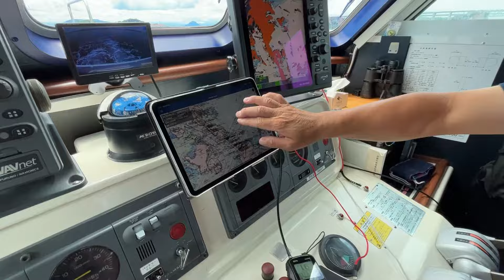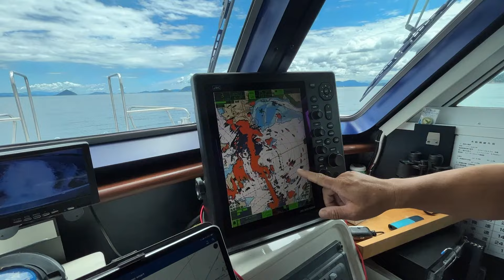【じょんラジ夏休み・SETOぴりかでプライベートBBQ！ 後半】 2023年8月25日後半OA “じょんならんch♥”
毎月最終金曜日は「じょんならんチャレンジ」の日！はたごん＆まりか が、You Tuberの蒲生敏基さんとあらゆることにチャレンジしますよ。

今回はじょんならんチャレンジの「夏休み企画」ということで、蒲生さんが観光遊覧船「SETOぴりか」をチャーターしてプライベートなクルージングを楽しんじゃいました。

穏やかな瀬戸内海で、誰も見ていない島影で船上BBQなんて、最高じゃない？

SKE48「チームE」香川県坂出市出身の“はたごん”こと髙畑結希と親友の“まりか”こと谷真理佳が、香川の魅力を元気いっぱいにお届けする番組『はたごん＆まりかの“じょんならんラジオ♥”』！！

FM香川（香川県・78.6MHz）で、毎週金曜夜7時～放送！
再放送は毎週木曜日お昼12:00～！

番組へのリクエスト・メッセージはこちら！

毎月第４金曜日は「じょんならんチャレンジ！」
★Youtuber蒲生敏基さんのチャンネル（G.TRESチャンネル）